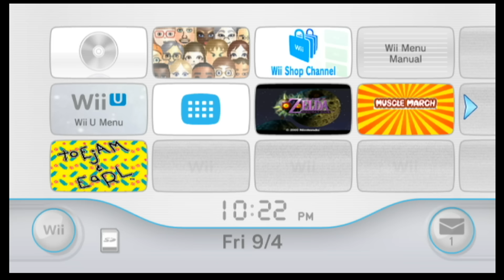My Parents Play: ToeJam and Earl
My parents always complain when I have them play a game where they have to work together.  With that in mind, I thought a perfect solution to that would be ToeJam and Earl.  Sure, they have to work together to put their spaceship back together, but they both get to go wherever they want.  What could go wrong?!

Visit GoNintendo.com for all the latest Nintendo news!